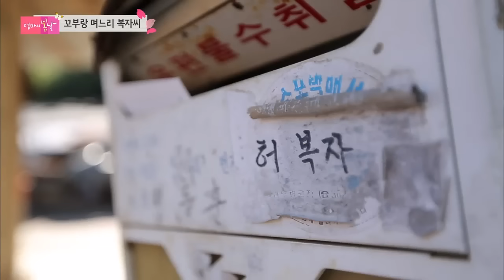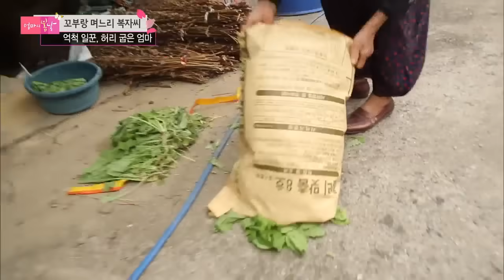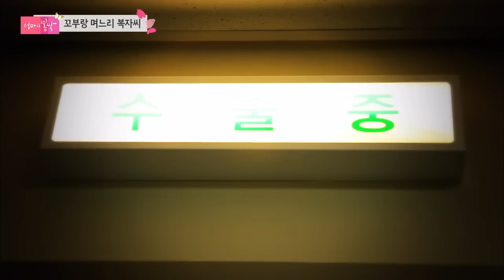[엄마의 봄날 14회 다시보기] '꼬부랑 며느리 복자씨' 편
평생을 억척스럽게 일해온 탓에
복자 엄마의 허리는 90도로 굽어버렸습니다.

바쁜 일상 속 굽어진 허리로 아직도 요양원에 계신
100세 넘은 시어머니와 남편 뒷바라지에 여념이 없는데..

평생 삶의 무게로 굽어져 버린 엄마의 허리는
다시 펴질 수 있을까요?

출처: TV조선